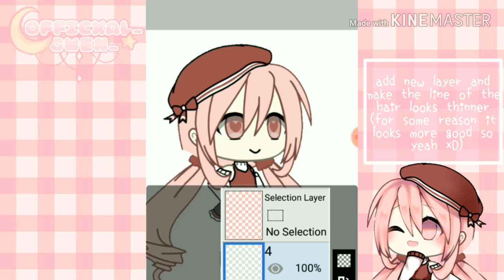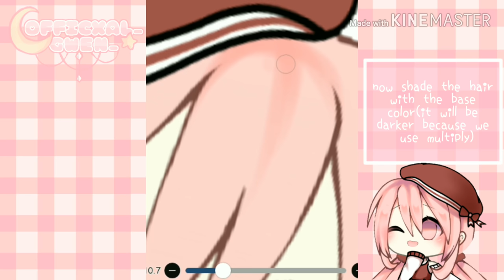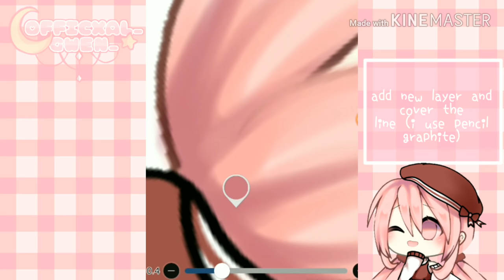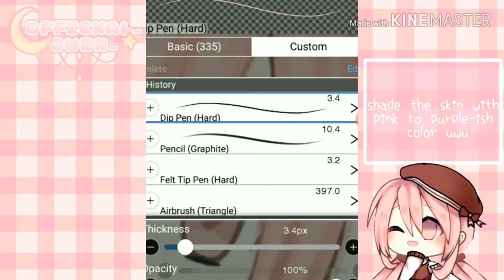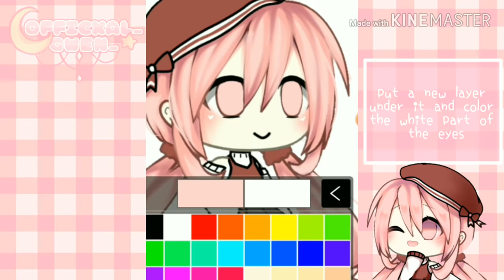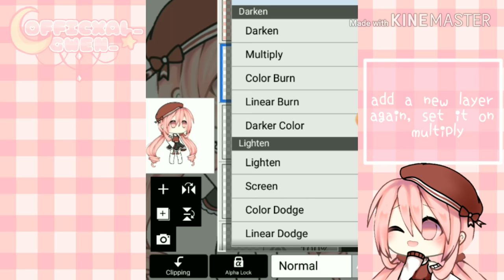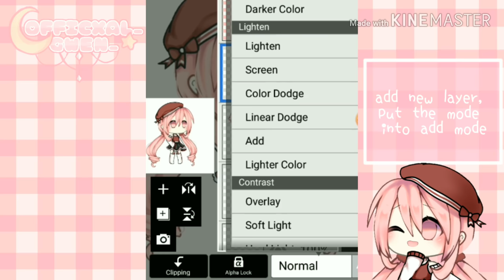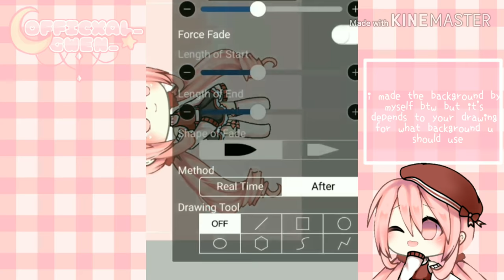||•How to Make Simple Edit♡•||Simple Edit Tutorial ||GachaLife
Heyya guys, i have to reupdload this vid again because i got copyright again qwq, and it took me about 4 hours to updload this on youtube, im so sorry guys💖
And i hope this tutorial will help u all uwu
The brush i use:
-dip pen (hard)
-pencil graphite
-airbrush (triangle)